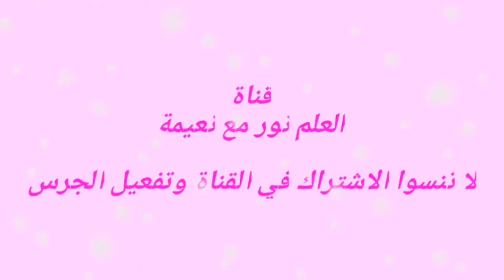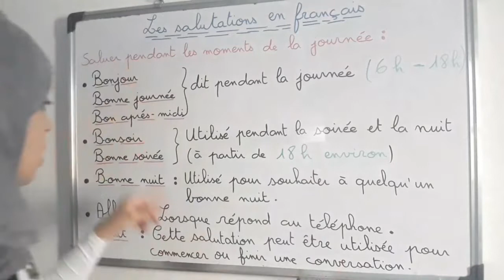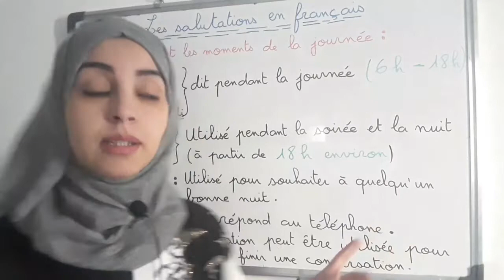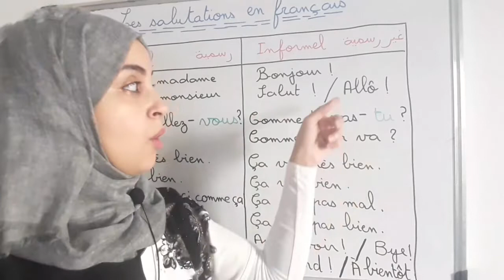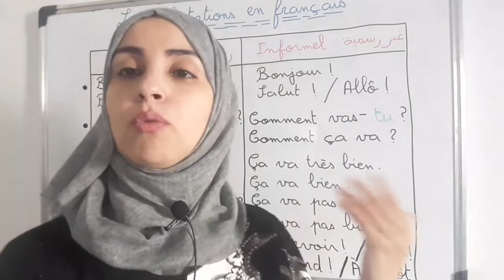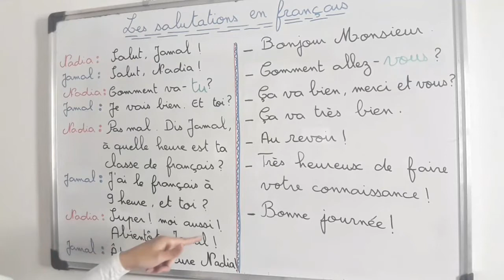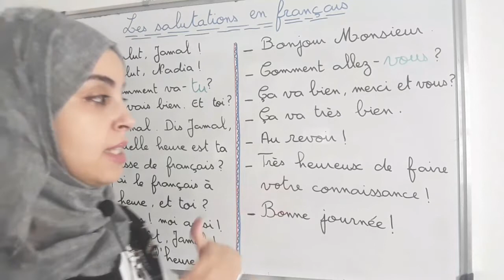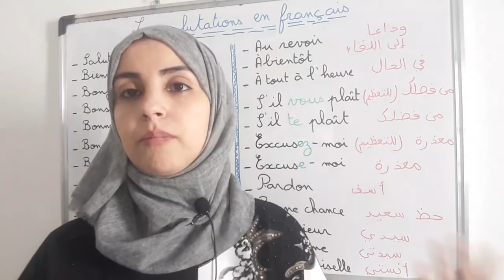تعلم👩‍🏫 عبارات التحية🤝 بالفرنسية Apprendre les salutations en français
Découvrez comment saluer en français
?"Quand faut -il dire "bonjour", "salut
?"Apartir de quelle heure dit on "bonsoir
Les salutations formelles
Les salutations informelles